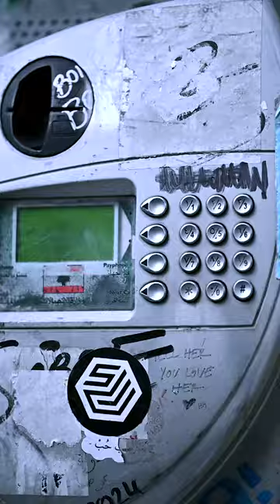Vibing at Mar Mkhayel 😎